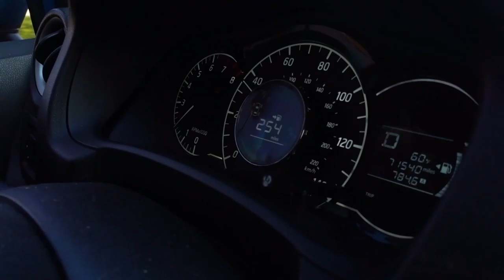I TURNED MYSELF INTO ARTHUR FIST MEME!! | LUIS ANGEL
down below!